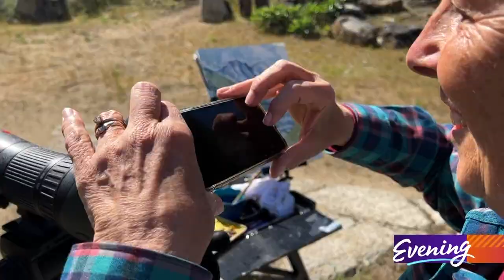Visit the mountain getaway near Leavenworth where profits fund arts, environment, and history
A picturesque mountain retreat near Leavenworth doesn’t just serve guests. It also supports the work of a non-profit.

Sleeping Lady Mountain Resort is home to 58 cabins, restaurants, and a day spa — and the profits from rooms, food, and services go back into the community.

Every penny that's not spent on upkeep or staff goes to Icicle Fund — a non-profit supporting the arts, environment, and history of North Central Washington.

The unique idea was created by philanthropist Harriet Bullitt.

"Harriet is the most visionary person I've ever met,” said Christine Morgan, Executive Director of Icicle Fund. "She wanted to connect people to the land so that in the future, they would protect it and take care of it."

Harriett's mother, Dorothy, founded KING-TV, and the family spent summers near Sleeping Lady Mountain. Harriet later bought 65 acres of existing property and built the resort. Roughly 20 years ago, she founded Icicle Fund. Eventually, she gifted the resort to the non-profit as a source of funding.

"The only profits that don't go to Icicle Fund are the part of the profits that need to be reinvested in the resort to keep it beautiful and attractive and welcoming for the guests that come here,” Morgan said.

Artist and wildlife biologist Heather Murphy has benefitted from the fund, in the form of grants.

"It's her tribute,” Murphy said. “I hope that people will think about Harriet Bullitt and go, 'She wants us all to be the best we can be, to love and care for the land that we walk on.’ She made me be responsible to be the best me I could be."

The resort has operated for three decades but remains something of a well-kept secret.

"I just think this is an incredible opportunity and I wish more people knew about it,” said General Manager Chuck Schuringa. “There’s a beautiful view of the Icicle River that can't be beat. There are over 40 pieces of art spread throughout, even a Chihuly."

A newly-renovated heated pool and jacuzzi are nestled among the trees. At the Aspen Leaf Day Spa, visitors can relax with a Signature Jade Stone Facial (a technique used for the past decade, long before it became mainstream.)

The resort is a getaway, a sanctuary, and a home — depending on who you ask. But whatever a person’s reason for visiting, they’re helping maintain the legacy of Harriett Bullitt.

"Are you familiar with the story of the little ant that carries one drop of water to a big fire? Somebody asks it, 'Why are you carrying one drop of water to this huge fire?’ And the ant answers, 'Because that's what I can do,’” Morgan said. "Go forth. And do good."

Leashed dogs are welcome on the property and can stay in most of the cabins. But lots of guests come to see the resident wildlife, from herds of docile deer to rare white-headed woodpeckers.
"People come from all over the country just to see this special woodpecker,” Schuringa said.